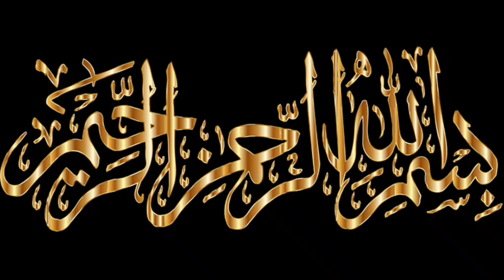Chicken kachori recipe - Halwai wali kachori banane ka tarika - crispy kachori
Chicken kachori recipe Halwai wali kachori banane ka tarika crispy kachori recipe ramzan special recipe Chicken kachori you will learn how to make Chicken kachori Ramzan recipe 2022 It is tasty Khasta chicken kachori recipe
I have shared many kachori recipes on my channel food secrets with munaza waqar
Chicken kachori banane ka tarika is easy just fellow complete steps of video
Chicken kachori recipe is very famous in pakistani food and it has really unique taste You can say it as kachoriyan recipe I hope you will like my homemade kachori recipe and will learn how to make kachori at home

In Ramzan special recipes today recipe is chicken kachori If you make this homemade chicken kachori in iftar everyone will this and appreciate you. As you know Ramadan 2022 is coming everyone wants to learn new snacks recipe so I think why not I will show you how you can easily make chicken kachori at home.
I will try my best to upload best content so must show some support.